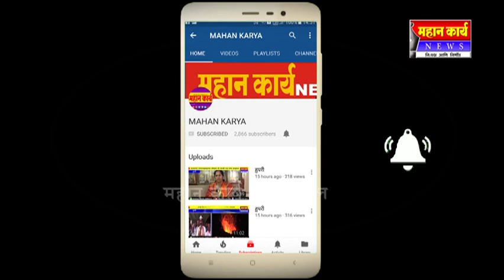देवदर्शनासाठी राष्ट्रीय महामार्गओलांडताना घडला अपघात